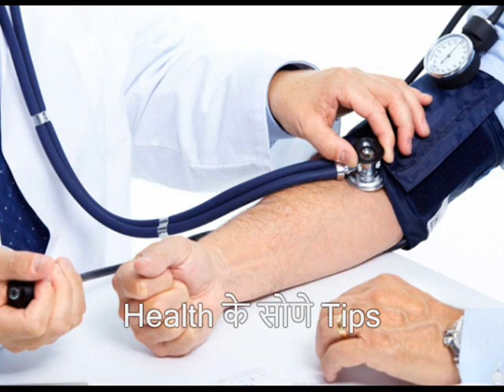दिल के लिए खतरनाक है आपकी ये आदतें | Dil Ke Liye Theek Nahi Hai Ye Problem